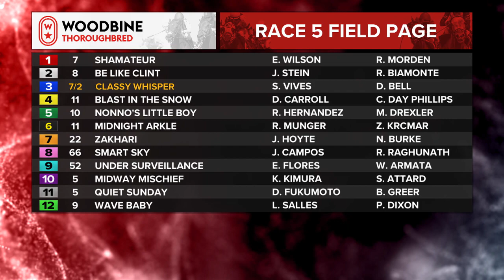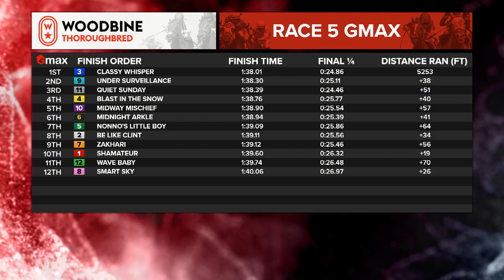Woodbine, Tbred, June 15, 2023 Race 5